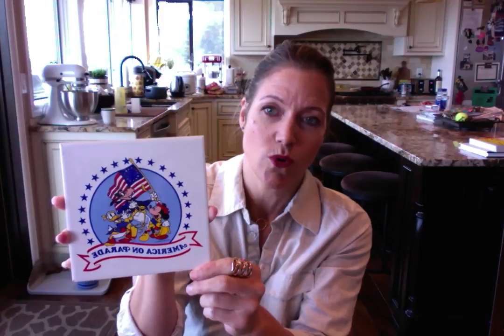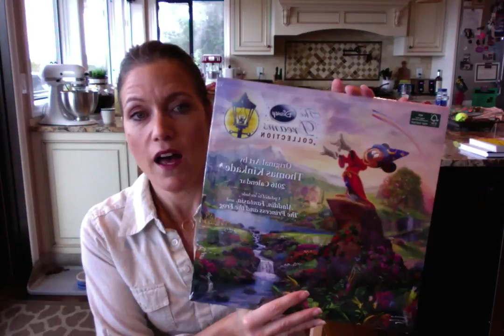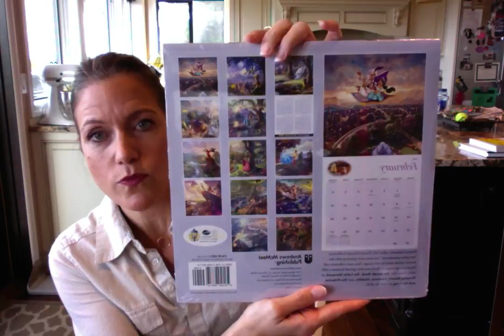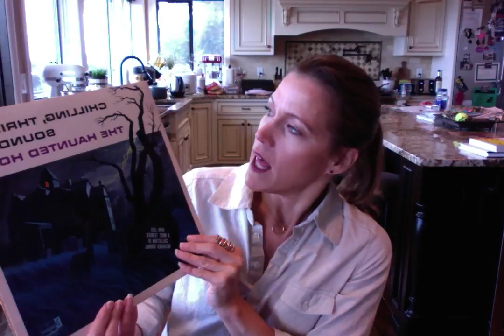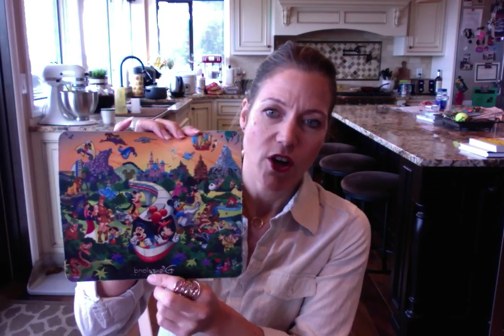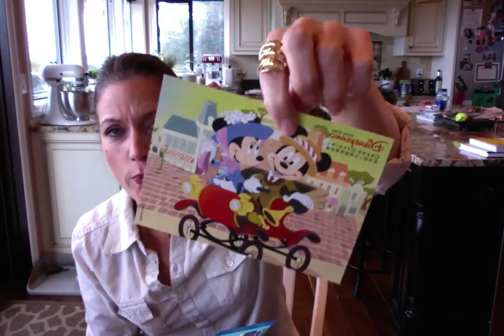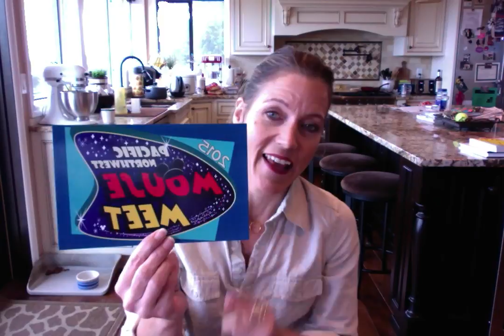A Whole Lotta Stuff For My Disney Collection!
This video is a little long but I wanted to share with you the many things I've found over the Summer to add to my Disney collection.  I found all of these things at either estate sales, garages sales, antique stores, or ebay.